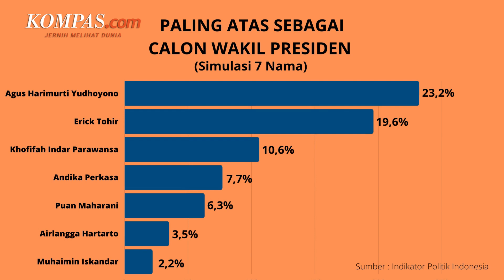Survei Indikator: Elektabilitas AHY, Erick Thohir, dan Khofifah Tertinggi dalam Simulasi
KOMPAS.com - Ketua Umum Partai Demokrat Agus Harimurti Yudhoyono, Menteri Badan Usaha Milik Negara Erick Thohir, dan Gubernur Jawa Timur Khofifah Indar Parawansa memiliki elektabilitas tertinggi sebagai calon wakil presiden.

Hal itu nampak dari hasil survei Indikator Politik Indonesia terkait simulasi 7 nama cawapres. Diketahui survei berlangsung 1-6 Desember 2022 dengan melibatkan 1.220 responden dari seluruh provinsi Tanah Air.

Penulis: Tatang Guritno
Penulis Naskah: Arini Kusuma Jati
Narator: Arini Kusuma Jati
Video Editor: Arini Kusuma Jati
Produser: Yusuf Reza Permadi